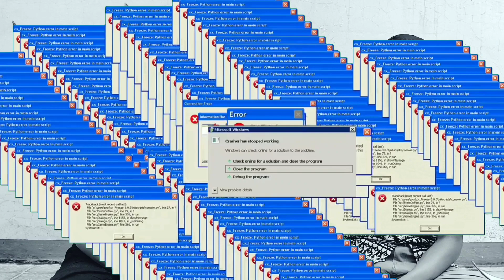CARA MASUK INSTITUT TEKNOLOGI NASIONAL DAN PEMBAHASAN TENTANG JURUSAN PLANOLOGI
Assalamualaikum wr.wb.
Saalam MAMPRANG BRO !!!
Di video ini kami banyak membahas tentang INSTITUT TEKNOLOGI NASIONAL (ITENAS) Dan membahas jurusan PLANOLOGI, Jurusan yg memang punya kepemimpinan saat bekerja nanti, karena kebanyakan bekerja sma dengan arsitek teknik sipil dll, karena PLANOLOGI  ini jurusan yg merancang sesuatu lalu di kerjakan oleh arsitek dan sipil, Kurang lebih seperti itu sedikit penjelasannya.
Langsung tontong video nya biar lebih jelas dan rinci dan jangan lupa
SALAM MAMPRANG !!!

IG NARSUM :
Abi :